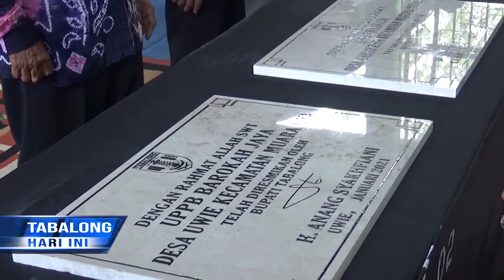UPPB Karya Bersatu Difasilitasi Alat Penyadaian Untuk Tingkatkan Kadar Kekeringan Karet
Gudang UPPB Karya Bersatu di Desa Wirang yang baru diresmikan sudah difasilitasi rak untuk penyadaian yang berfungsi meningkatkan kadar kekeringan karet, sehingga dapat meningkatkan kualitas karet dibandingkan karet yang langsung dikirim ke pabrik. Upaya peningkatan kualitas karet ini termasuk program prioritas kabupaten, yang diberi nama Gemas Mekar (Gerakan Masyarakat Meningkatkan Mutu Bokar atau Bahan Olahan Karet), sejak akhir tahun 2015 lalu.